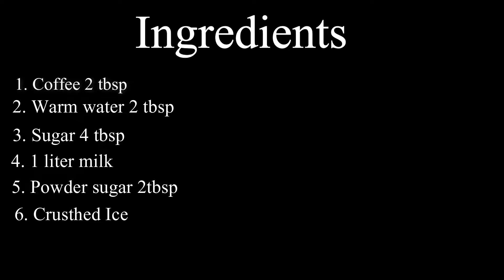How to make Dalgona Cold Coffee